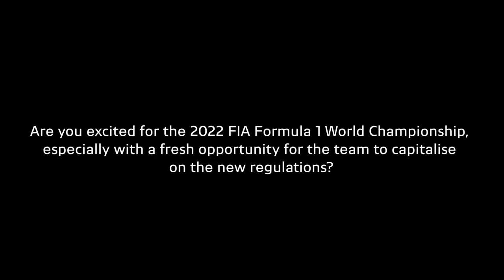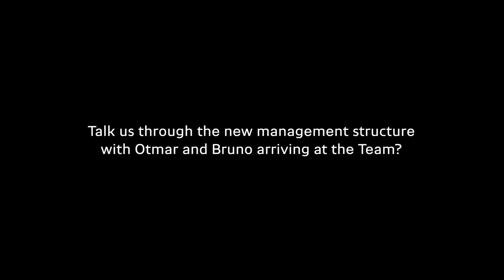Laurent Rossi, Alpine CEO, interview following the launch of A522 challenger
“2022 is a very exciting year for Alpine. We came into the sport in 2021 with one mission: to set the foundations for this year, with its massive change of regulations and huge potential for mid-size teams such as ours. We learned a lot; what worked for us, what didn't, what we needed to improve, and what we needed to consolidate. On the technical side, we have reinforced our already strong management team with Matt Harman stepping up to become Technical Director and Pat Fry becoming Chief Technical Officer. This will give us a simpler approach that will make us more agile as developments come thick and fast in the first part of the year. The rate of progress should be aided by an equally streamlined structure at Viry, with Bruno Famin coming on board. Bruno, from an engine background with huge experience of making different parts come together and win, is a great asset to our team. I’m also delighted to welcome on board Otmar Szafnauer; together we have all the ingredients to continue the upward curve we started in 2021.”

And what are your ambitions with this new-look BWT Alpine F1 Team?“We have multiple ambitions. Fifth is the minimum we need to target after last year’s performance. So far, we have hit our targets and we are happy with the progress we are showing, but we have to be realistic that this year all the cards are thrown in the air. We don’t know where we are going to be until we all hit the track. However, what we all need to bear in mind is that where we start isn’t important; it’s where we finish. We need to continue to show improvement, targeting operational excellence and progress throughout the year.”

How has the F1 programme helped Alpine on the roadcar side?
“Our F1 involvement is not just important for Alpine, but also for the wider Renault Group. Firstly, it helps to elevate our technical innovations with mobility solutions tested in the most extreme laboratory imaginable. The addition of Bruno, with his proven track record of moving development from track to road, is very important in this regard. F1 also gives the Group a nice patina of success – it’s not as simple as win on Sunday, sell on Monday, but the exposure we receive via F1 is unquestionable. We’ve seen the Alpine brand exposure increase by over 300%, which is a very strong result, for potentially less financial impact than a worldwide marketing campaign. We now need to consolidate the strong start we have made. We have very aggressive KPIs, but we need to aim high if we are to get the most from our investment.”